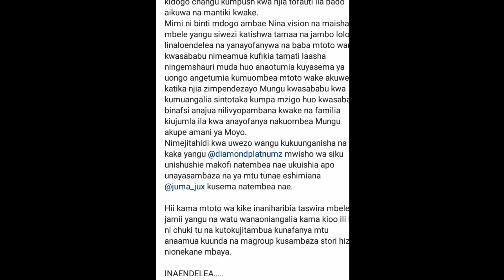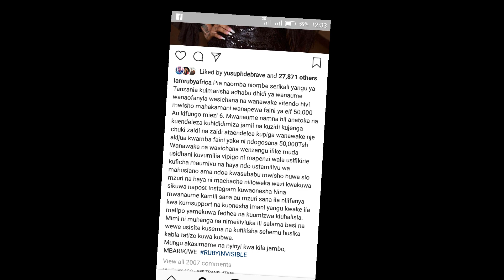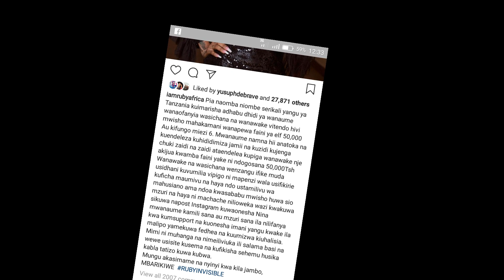MASKINIII RUBY!!!! JUX AMPONZA, WABWAGANA NA KUSA, KIPIGO